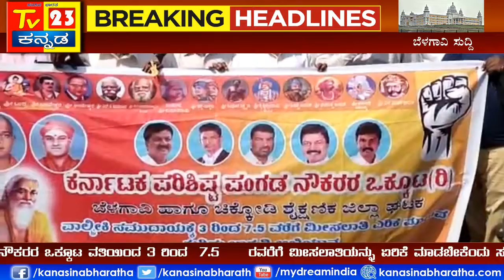TV23 KANNADA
ಬೆಳಗಾವಿ ವರದಿ  :ಕರ್ನಾಟಕ ಪರಿಶಿಷ್ಟ ಪಂಗಡ ನೌಕರರ ಒಕ್ಕೂಟ ವತಿಯಿಂದ 3 ರಿಂದ  7.5     ರವರೆಗೆ ಮೀಸಲಾತಿಯನ್ನು ಏರಿಕೆ ಮಾಡಬೇಕೆಂದು ಸುವರ್ಣ ಸೌಧದಿಂದ ಚನ್ನಮ್ಮ ಸರ್ಕಲ್ ಮತ್ತು ಚೆನ್ನಮ್ಮ ಸರ್ಕಲ್ದಿಂದ ವಾಲ್ಮೀಕಿ ನೌಕರರ ಭವನದ ವರೆಗೆ ಸರಕಾರದ ಗಮನ ಸೆಳೆಯಲು ಕರ್ನಾಟಕ ಪರಿಶಿಷ್ಟ ಪಂಗಡ ನೌಕರರ ಒಕ್ಕೂಟ ವಿವಿಧ ಮುಖಂಡರಿಂದ ಬೃಹತ್ ಬೈಕ್ ರಾಲಿಯನ್ನು  ಹಮ್ಮಿಕೊಳ್ಳಲಾಗಿತ್ತು.ಈ ಬೃಹತ್ ಬೈಕ್ ರ್ಯಾಲಿ  ಕಾರ್ಯಕ್ರಮವನ್ನು ಸುವರ್ಣ ಸೌಧ ಎದುರಿಗೆ ಮುಂಜಾನೆ ಹತ್ತು ಗಂಟೆಗೆ ಕರ್ನಾಟಕ ರಾಜ್ಯ ಪರಿಶಿಷ್ಟ ಪಂಗಡ ನೌಕರರ ಒಕ್ಕೂಟ ರಾಜ್ಯಾಧ್ಯಕ್ಷರಾದ ಶ್ರೀ ಮೋಹನ್ ಕಿಶೋರ್ ರಾಜ್ ಪ್ರಧಾನ ಕಾರ್ಯದರ್ಶಿ ಶ್ರೀ ಚಂದ್ರು ಪೊಲೀಸ್ ರಾಜ್ ಗೌರವ ಅಧ್ಯಕ್ಷರಾದ ಶ್ರೀ ಸಿದ್ದರಾಯ ಸಿಗಿಹಳಿ ಜಿಲ್ಲಾ ಘಟಕ ಅಧ್ಯಕ್ಷರಾದ ಶ್ರೀ ಮಂಜುನಾಥ ಸನದಿ ಮತ್ತು ಶ್ರೀ ಜಿಲ್ಲಾ ಪ್ರಧಾನ ಕಾರ್ಯದರ್ಶಿಯಾದ ಶ್ರೀ ಎಸ್.ಎಸ್. ಮೂಕನವರ ಈ ಕಾರ್ಯಕ್ರಮವನ್ನು ಚಾಲನೆ ನೀಡಿದರು.ಈ ಸಂದರ್ಭದಲ್ಲಿ ಪರಿಶಿಷ್ಟ ಪಂಗಡ ನೌಕರರ ಒಕ್ಕೂಟದ ಎಲ್ಲ ಮುಖಂಡರು ಹಾಜರಿದ್ದರು.ರಾಜ್ಯಾಧ್ಯಕ್ಷರಾದ ಮೋಹನ್ ಕಿಶೋರ್ ಪರಿಶಿಷ್ಟ ಪಂಗಡ ನೌಕರರ ಒಕ್ಕೂಟದ ವಿವಿಧ ಪದಾಧಿಕಾರಿಗಳಿಗೆ ಪದಗ್ರಹಣ ಮಾಡಿದರು.               ರಾಜ್ಯಾಧ್ಯಕ್ಷರಾದ ಶ್ರೀ ಮೋಹನ್ ಕಿಶೋರ್ ಮಾತನಾಡುತ್ತಾ ಸಂವಿಧಾನದ ಪ್ರಕಾರ ಈ ಶೋಷಿತ ವರ್ಗಕ್ಕೆ ಸಂವಿಧಾನ ಪ್ರಕಾರ ಮತ್ತು ನಾಗಮೋಹನ್ ದಾಸ್ ವರದಿಯಂತೆ ಮೀಸಲಾತಿಯನ್ನು ನೀಡಬೇಕು ಎಂದು ಒತ್ತಾಯಿಸಿದರು.ರಾಜ್ಯ ಪ್ರಧಾನ ಕಾರ್ಯದರ್ಶಿ ಶ್ರೀ ಚಂದ್ರು ಪೊಲೀಸ್ ಮಾತನಾಡುತ್ತಾ ಈ ವಾಲ್ಮೀಕಿ ಸಮುದಾಯದ ವಿವಿಧ ಕ್ಷೇತ್ರಗಳಲ್ಲಿ ಏರಿಕೆಗೆಯನ್ನು ಕಾಣಬೇಕು ಎಂದು ಹೇಳಿದರು .ಬೆಳಗಾವಿ ಜಿಲ್ಲಾ ಪರಿಶಿಷ್ಟ ಪಂಗಡದ ನೌಕರ ಒಕ್ಕೂಟದ ಅಧ್ಯಕ್ಷರಾದ ಶ್ರೀ ಮಂಜುನಾಥ್ ಸನದಿ ಅವರು ಕಾರ್ಯಕ್ರಮದಲ್ಲಿ ಪ್ರಸ್ತಾವಿಕವಾಗಿ ಮಾತನಾಡ್ತಾ ಈ ನಮ್ಮ ವಾಲ್ಮೀಕಿ ಸಮುದಾಯ ಶಿಕ್ಷಣ ಪಡೆಯುವುದರ ಜೊತೆಗೆ ಸಂಘಟಿತರಾಗಿ ಸಮಾಜದ ಏಳಿಗೆಯನ್ನು ಕಾಣಲು ಹೋರಾಟ ನಡೆಸಬೇಕು ಎಂದು ಹೇಳುತ್ತಾ 'ಶಿಕ್ಷಣವು ಹುಲಿಯ ಹಾಲಿನಂತೆ ಅದನ್ನು ಕುಡಿದವರು ಹುಲಿಯಂತೆ ಘರ್ಜಿಸುತ್ತಾನೆ 'ಎಂದು ಹೇಳಿದರು .ಇದೇ ಸಂದರ್ಭದಲ್ಲಿ ಚಿಕ್ಕೋಡಿ ಶೈಕ್ಷಣಿಕ ಜಿಲ್ಲಾ ಘಟಕದ ಶ್ರೀ ಆನಂದ್ ಪಾಟೀಲ್ ಮಾತನಾಡುತ್ತಾ ಈ ನಮ್ಮ ವಾಲ್ಮೀಕಿ ಸಮುದಾಯ ಸಮಾಜದಲ್ಲಿ ಪ್ರಾಚೀನ ಕಾಲದಿಂದಲೂ ವಿಶಿಷ್ಟವಾದ ಸ್ಥಾನವನ್ನು ಹೊಂದಿದೆ .ನಾವು ನಮ್ಮ ಪೂರ್ವಜರು ಹಾಕಿಕೊಟ್ಟ ದಾರಿಯಲ್ಲಿ ನಡೆಯಬೇಕೆಂದು ಹೇಳಿದರು .ಇದೇ ಸಂದರ್ಭದಲ್ಲಿ ವಾಲ್ಮೀಕಿ ಸಮುದಾಯದ ಮುಖಂಡರಾದ ಶ್ರೀ ನಾಗರಾಜ್ ಮುದ್ದೂರು,ಶ್ರೀ ಎಂ ಬಿ ಸಣ್ಣ ನಾಯಕ್ ಶ್ರೀ ಬಿ ಬಿ ದುರಗನ್ನವರ ಶ್ರೀಮತಿ ಎಲ್ಲಾ ಪಾಟೀಲ್  ಶ್ರೀ ಕಲ್ಲಪ್ಪ ಗಸ್ತಿ  ಶ್ರೀ ಪಿ ಪ್ರಕಾಶ್ ಹಾಗೂ ವಿವಿಧ ಮುಖಂಡರು ಹಾಜರಿದ್ದರು,
ಪ್ರತಿನಿಧಿ :ಕಲ್ಲಪ್ಪನ ಹುಕ್ಕೇರಿ